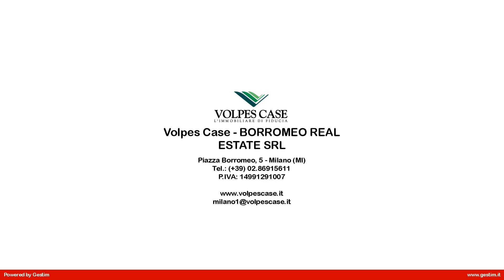Appartamento in Affitto a Milano (MI)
Appartamento di rappresentanza in locazione zona De Angeli, Via Frua, posto al settimo piano in contesto signorile inizio anni 70' con servizio di portineria e doppio ascensore.
La soluzione di mq 400 c.a., è composta da ingresso principale con ascensore direttamente nell'appartamento, ampio soggiorno, cucina abitabile accesso alla veranda attrezzata di 35mq, cinque camere da letto con bagno, suite padronale con doppia cabina armadio, bagno privato con vasca idromassaggio e bagno turco, studio, guardaroba/lavanderia, bagno di servizio e bagno ospiti.
L'appartamento dispone di un secondo ingresso indipendente con accesso diretto in cucina ed ampia terrazza con vista panoramica.
L'unità immobiliare è stata completamente ristrutturata con materiali di pregio, è dotata di impianto idrico-termico completamente rifatti, impianto d'allarme e TVCC, impianto domotico, doppi vetri, pavimenti in pietra naturale in zona giorno e parquet nella zona notte.
Completano la proprietà due box doppi.